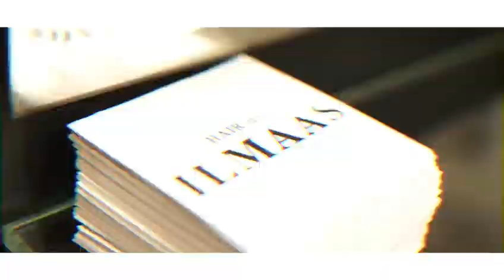February 4, 2019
Shoot location: Birmingham

Hair by ILmaas

Outfit by @ahsans_menswear
Video by R&B